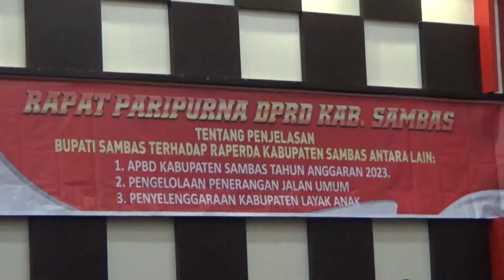Bupati Sambas Satono Sampaikan 3 Raperda, 1 Diantaranya APBD TA 2023